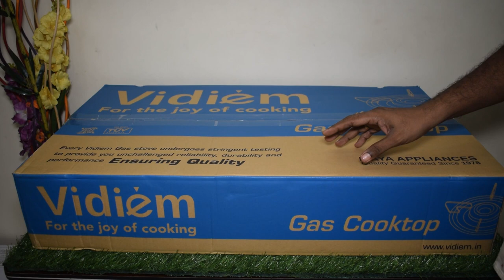Vidiem Tusker SS 3B Gas Stove | Unboxing and Review | Tamil Vlog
Quality Guaranteed since 1978 - Maya Appliances founded in 1978 manufactured & marketed Kitchen Appliances under the brand name Preethi.

 The Company successfully migrated the business in 2011 and began a new chapter with innovative Kitchen Appliances under the brand name Vidiem.

Vidiem Tusker 2mm High Gloss SS Body , Extra Large Cooking Surface & Widely Spaced Burners to accommodate Large Vessels with Jumbo,
Medium & Small Dura Forged Brass Burners
Dura Forged Brass Burners & Mixing Tubes designed especially for Indian Cooking, Direct Flow Gas Tubes to eliminate Ant & Dust Blocks with Removable Drip Trays for easy cleaning

Precision Gas Valves for Safety & High Efficiency, 5 mm Thick Pan Supports with Sturdy Engineering Metal Knobs, Front chrome Leg.

Life Time Warranty on SS Body, 5 Years warranty on Product. Every Vidiem Stove undergoes stringent tests - Leak Test, Life Test & Load Test to provide you unchallenged Safety, Reliability, Durability & Performance.